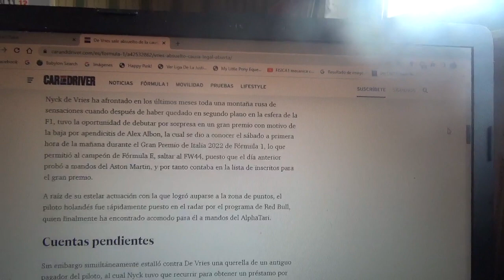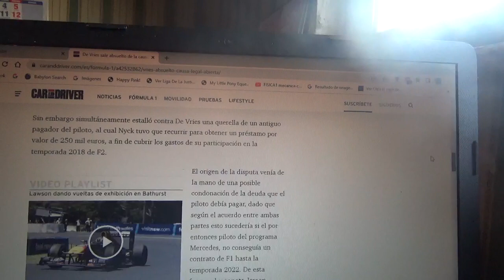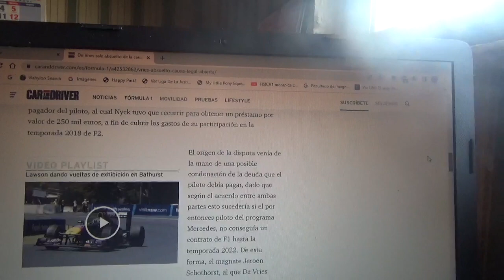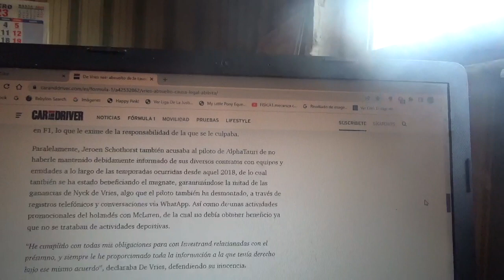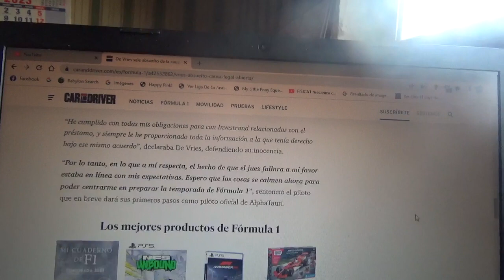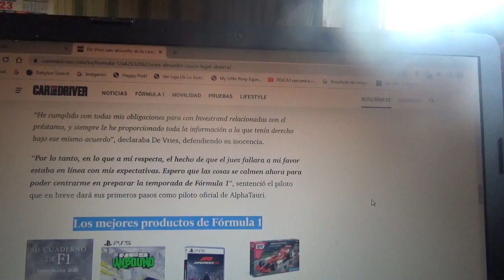Nyck de Vries absuelto por una causa legal que poseía abierta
El nuevo piloto oficial de Scuderia Alpha Tauri tuvo que hacer frente a un caso que tuvo precisamente desde sus comienzos de su trayectoria como piloto profesional